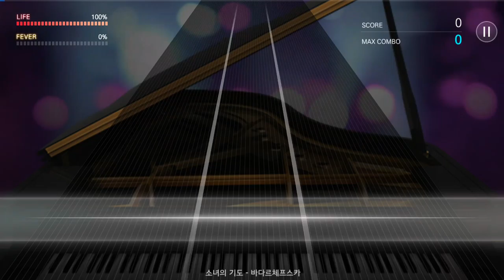170806 더뮤지션 바다르체프스카 소녀의 기도 (과감하게)